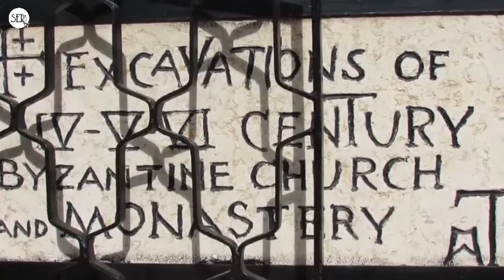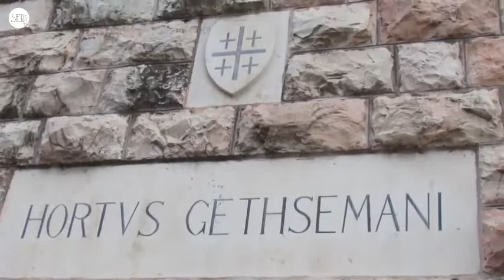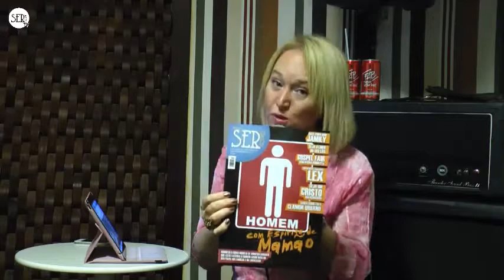Juliano Son no Ser Gospel TV 35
Ministério IDE ( AO VIVO )
Entrevista Exclusiva com Juliano Son
Bate-papo com Robson Monteiro
TMM em Londres
Terra Santa Cap. 7